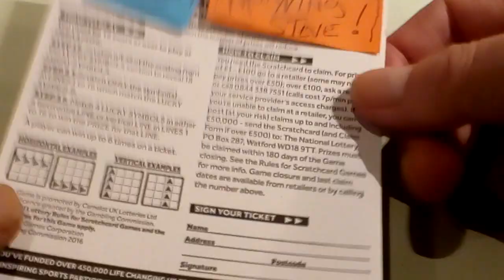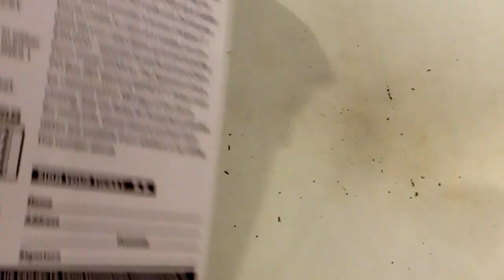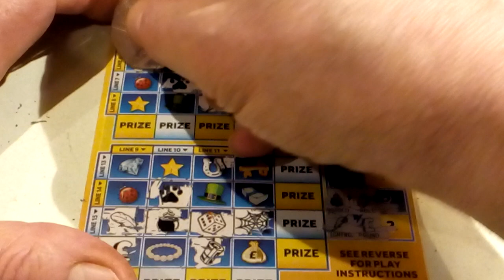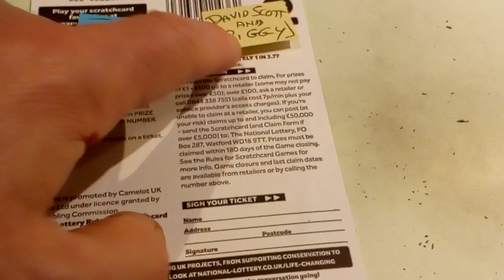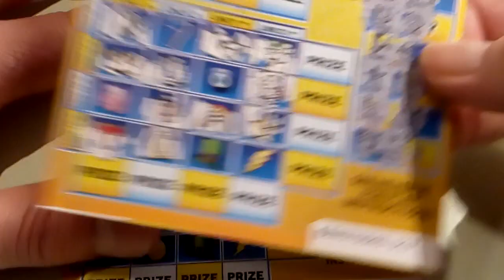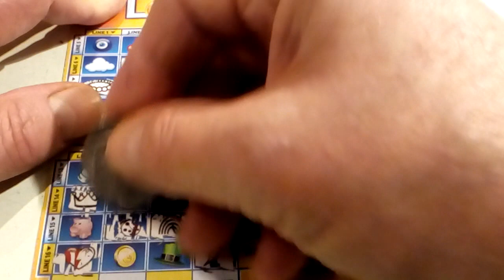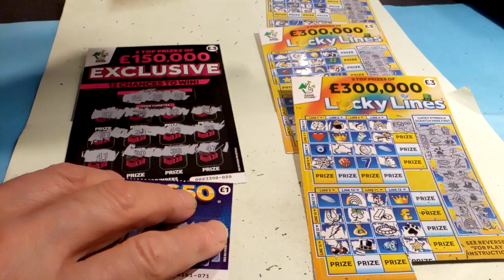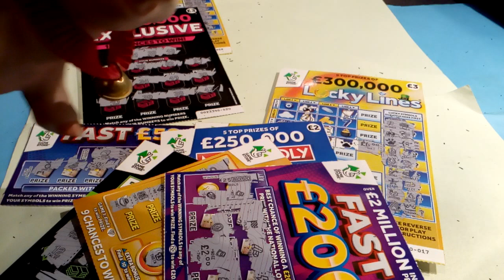🖤Wow!...What a Game...LUCKY LINES...EXCLUSIVE...LUCKY LINES...FAST 50...LUCKY LINES..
All I can say is Wow!...70 LIKES by tomorrow(Saturday) evening..and we will do another Scratchcard Game Video. Piggy your wanted?